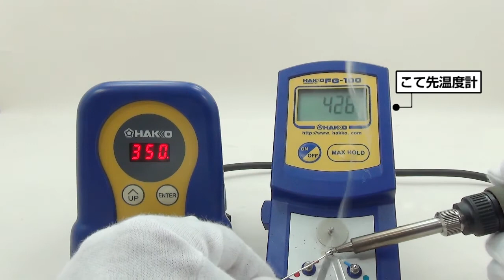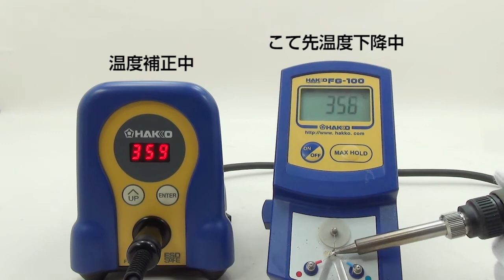【HAKKO FX-888D】アジャストモードの使用方法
測定した温度を入力するだけの簡単温度補正を実現！